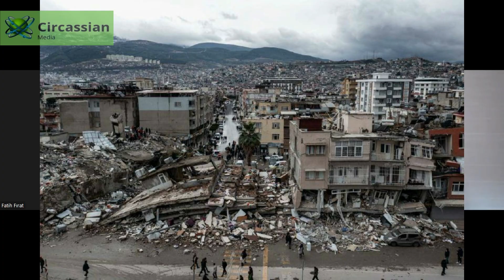Землетрясение в Турции.Реакция черкесских организаций.Что известно на данный момент?(черкесс. язык)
Поговорили с одним из основателей фонда "Кавказ Вакиф" Джахьтир Нэгъуей.

Кошелек BTC Bitcoin: 121oBVzY74y54XayxQvR2pSXajoeEVX4dR
Кошелек ETH Ethereum (ERC20): 0xebfdeb975603a63ff82ba5b3d514ad3b02e484c5
Кошелек USDT Tron (TRC20): TMq4pwMrd5roKNYuc98PszVDLzQY1z6j2N